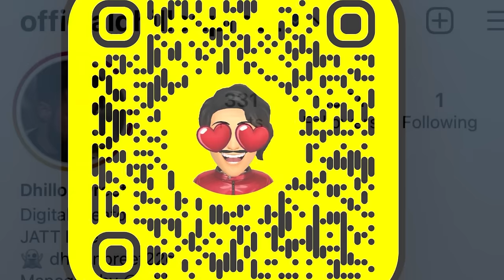rubicon da pyea tochan ajj | bapu ne full jor lawa dita | Dhillonpreet Vlogs